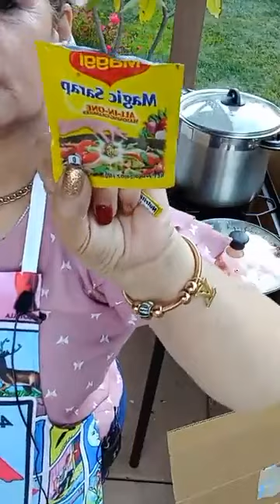Caldo de Salmon